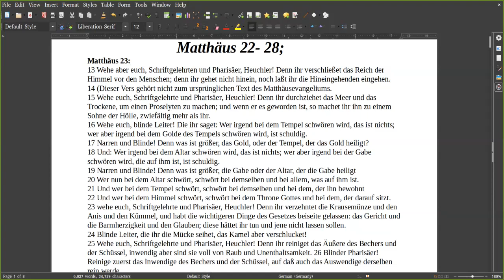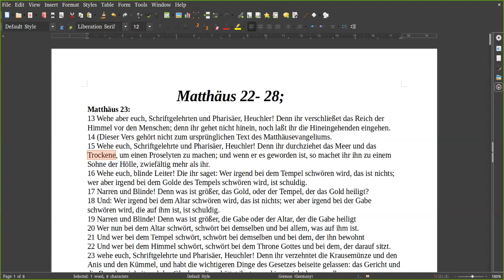Biblia Alemãocmpsvd1970 cmpsvd1970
Matthäus 23:13-18